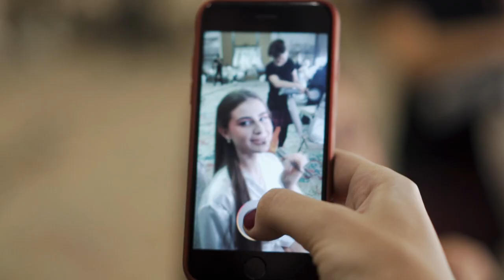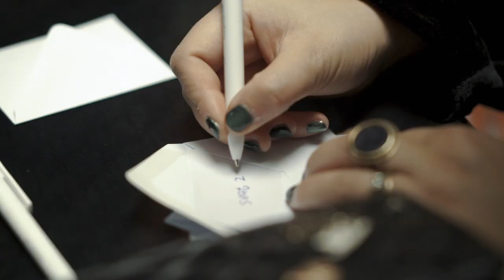Fashion Show 2018 | Backstage Film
Backstage film from Dovita Bridal Fashion Show 2018. Celebration collection. 10th anniversary.